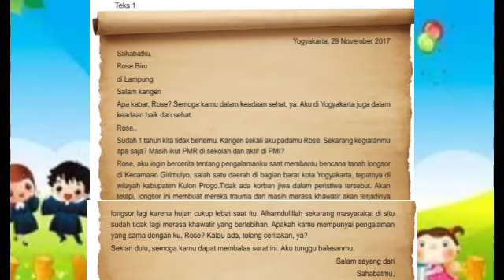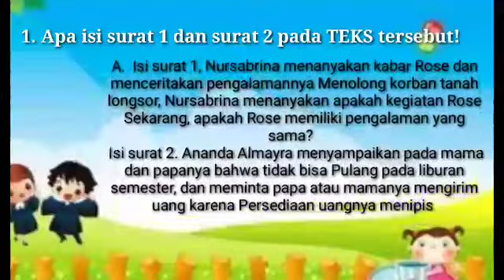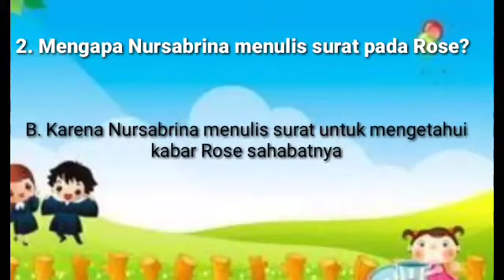Bahasa Indonesia paket C